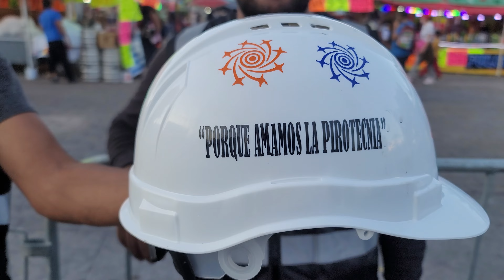NUESTRA SEÑORA DE LORETO 2023, PREPARATIVOS 1a. MZA. FUEGOS ARTIFICIALES EN TULTEPEC MEX.